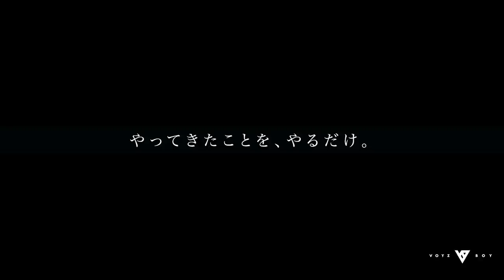踊 / Ado × VOYZ BOY【Special Practice】【Behind the scenes】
踊/Ado × VOYZ BOY【Special Practice】
練習に取り組む様子や撮影時のオフショット、メンバーやakane氏のコメントなどを撮影したメイキングビデオです。

Special Practiceは、いま話題の楽曲に、話題のコレオグラファーをむかえて、ここだけの特別な振付でVOYZ BOYがパフォーマンスをお届けするスペシャルコラボ企画です。参加メンバーはWeekly Practiceでの活躍、皆さんからの口コミを受けて決まります。

記念すべき初回、VOYZ BOYが踊るのは

Ado「踊」

お迎えするコレオグラファーは
大阪府立登美丘高校バブリーダンスでお馴染みの”アカネキカク”

アカネキカクは、大阪府立登美丘高校でのバブリーダンスを手がけた「akane」主宰による
2015年に立ち上げられたダンスカンパニー。今回の動画の映像監修や振り付けを手がけた「akane」は、日本だけに留まらず、海外にも進出し、CMや舞台演出なども手がける。唯一無二を目指し次世代エンタテインメントを生み出す事に積極的に取り組む、日本を代表する振付師。

今回の動画を観て良かったと思うメンバー情報を教えてください！

Front Member：
赤名竜之輔・渡邉嘉寿人・橋本将生・高橋奎仁・中川将平・新美直己・秋嶋隆斗・最上暘大・英芳樹・柴崎翔・雨宮大晟・蒼井優樹

Member：
富園力也・立澤鎮也・新井宝・大山航聖・瀧ヶ平恒輝・広原司・鴻池泰至・新多俊祐・木村大河・早川維織・桜井一・石沢瑠架・小松ゆう・井上明空音・伊月大和・田中智大・杉本陣

Special Practice is a special collaborative project in which VOYZ BOY delivers performances of current hot songs with original choreography by noted choreographers.

Performance members are decided on the basis of activity in Weekly Practice and the feedback from fans.

The song that VOYZ BOY performs for the Commemorative Opening is...

Ado's "Odo"

The choreography is by "Akane Kikaku"

Akane Kikaku is a dance company founded in 2015 under the leadership of "akane", who was behind the bubbly dance of Tomioka High School Dance Club in Osaka. The activities of "akane", who directed the videography and choreography this time, are not limited to Japan. She has also worked on overseas projects as well as commercials and appeared in theatrical plays. Aiming to be one-of-a-kind, she is the leading choreographer in Japan who is actively training the next generation of entertainers.

Please fill out the questionnaire about the members you thought were the best in this video.

Front Members：
Ryunosuke Akana, Kazuto Watanabe, Masaki Hashimoto, Keito Takahashi, Shohei Nakagawa, Naoki Niimi, Ryuto Akishima, Yodai Mogami, Yoshiki Hanabusa, Sho Shibasaki, Taisei Amamiya, Yuju Aoi

Others：
Rikiya Tomizono, Shizuya Tatsuzawa, Takara Arai, Kosei Oyama, Koki Takigahira, Tsukasa Hirohara, Yasumune Kounoike, Shunsuke Arata, Taiga Kimura, Iori Hayakawa, Hajime Sakurai, Ruka Ishizawa, Yu Komatsu, Akuto Inoue, Yamato Itsuki, Tomohiro Tanaka, Jin Sugimoto